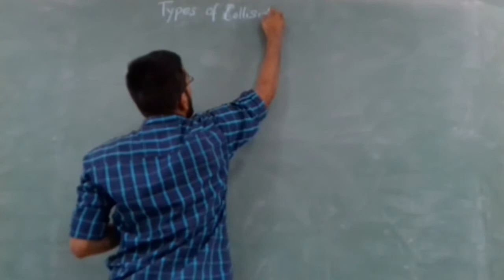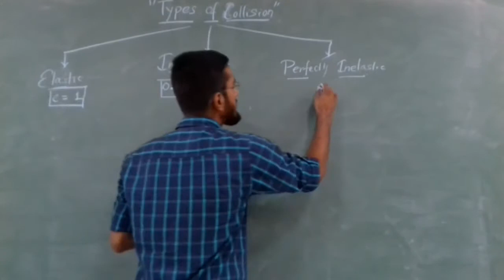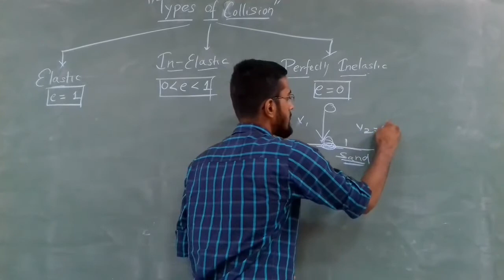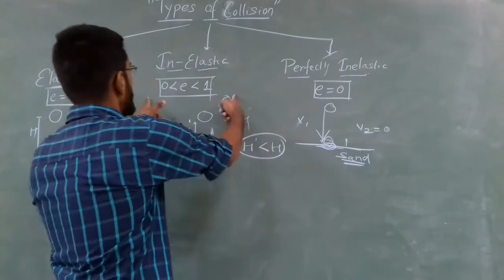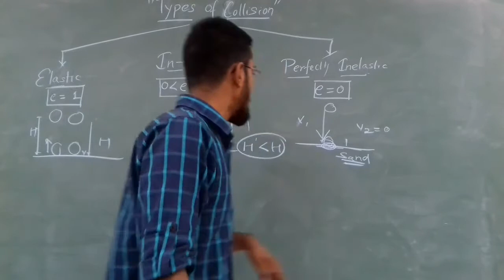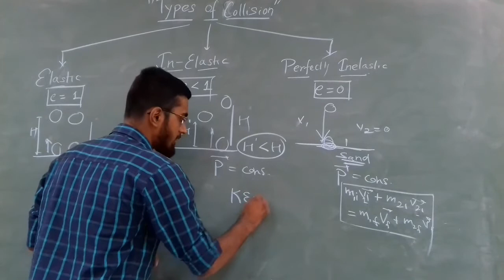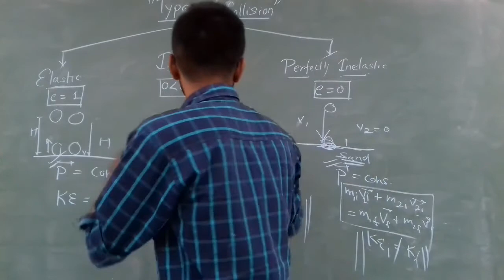Types Of Collisions_Coefficient Of Restitution-By Aayush Rathi